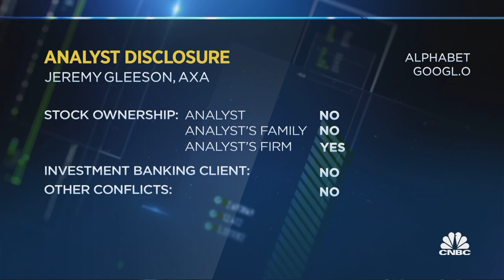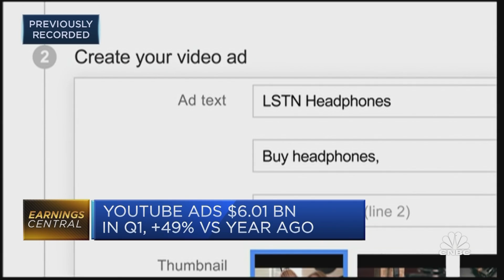Advertisers will stick with Google services as broad demand endures, fund manager says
Jeremy Gleeson, fund manager at AXA Investment Managers, discusses the outlook for Google after parent company Alphabet's substantial earnings beat.